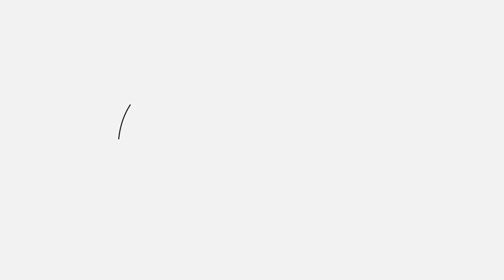Spin The Bride | Take The Floor S1E6/8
This dance move is specifically to show off the brides beautiful wedding dress and make it more interesting for your guests to watch. Professional dancers Ben and Emily show you three ways you can do this in the new Take The Floor video on Brideas.